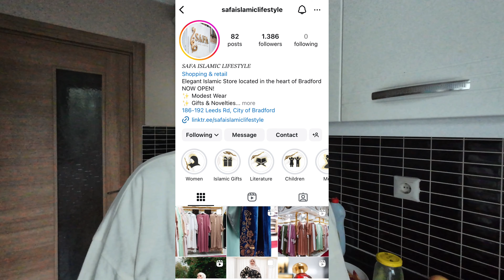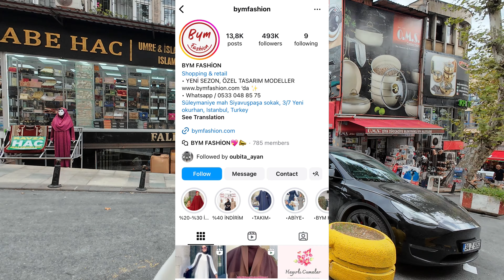Morning reflection || A little tour of Istanbul Plus Modesty shopping for a client